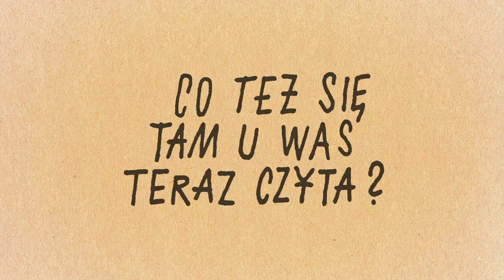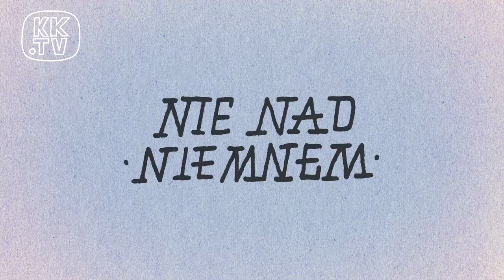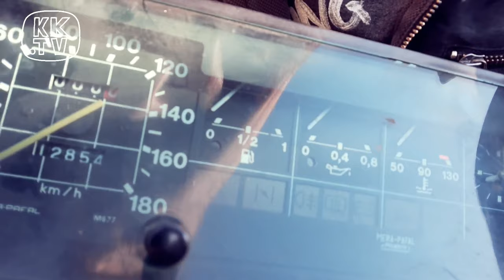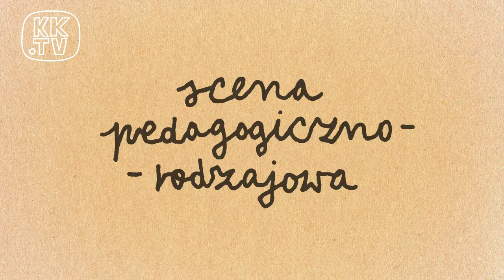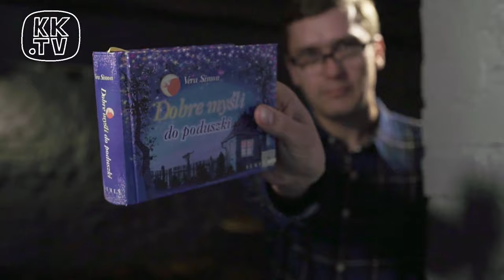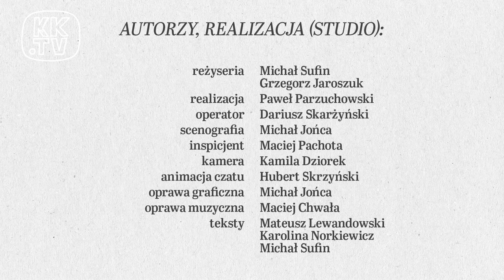Klub Komediowy TV – odc.2: „Co też się tam u was teraz czyta?”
Jak łatwo się domyślić, postaci zrodzone na scenie Klubu Komediowego dotknięte zostały przez pandemię. Jedne utknęły na kwarantannach w czterech ścianach swoich zmyślonych mieszkań, inne kryją się po kątach i zakamarkach piwnicy przy placu Zbawiciela. Nie powstrzyma ich to jednak przed dotarciem do widzów. Dlatego otwierają kanał Klub Komediowy TV na YouTube, za cel stawiając sobie jedno: Za wszelką cenę utrzymać uwagę widowni najtrudniejszej, bo internetowej, siedzącej o jedno kliknięcie od wyjścia.

I tak drugi odcinek jest poświęcony głównie kwestii polskiego czytelnictwa. Bieżąca sytuacja wskazuje na to, że słupki czytelnicze w końcu spektakularnie skoczą w górę! W związku z tym w towarzystwie znajomego bibliofila udamy się z wizytą do lokalnej biblioteki prowadzonej przez Panią Cymelię. W celu ustaleniu tego, „co też się tam teraz czyta”, pomogą nam także: Pani od Bajek, która poczyta nam do poduszki najnowszą książkę Stephena Kinga „Jest krew”, cierpiący na brak złych relacji z ojcem Duch Ghostwritera, Mistrz Pleonazmus – autor książki z cyklu „Teksty, które napisałem”, a także świeżo rozwiedziony Ex Libris, oceniający szanse nowej potencjalnej partnerki na podstawie jej odpowiedzi na pytanie: „Czy nie czyta ta, czy czyta?”.

Dodatkowo w odcinku pojawią się Kołczka próbująca zmontować nie tyle meble, co własne życie wewnętrzne, Szef mający naręcze porad dla małych przedsiębiorców oraz zatroskany mieszkaniec wschodniego wybrzeża Kanałku Bródnowskiego. A dla melomanów – segment muzyczny: piosenka zaangażowana pt.„Służba leśna” oraz utwór jednoczący Polaków we wspólnym doświadczeniu oczekiwania na przelew.

WYSTĄPILI

Na żywo:

Katarzyna Kołeczek – Bibliotekarka Cymelia
Szymona Roszak – Bibliofil Julian, Duch Ghostwritera
Mateusz Lewandowski – Gracz w Gierki, Profesjonalny Prowadzący
Grzegorz Kwiecień – Mąż Zniechęcony, Pleonazmus
Bartosz Młynarski – Arek z IT
Michał Sufin – Michał Sufin

W nagraniach:

„Czekam na przelew”
Tomasz Sierpiński – wokalista
Agnieszka Purc, Ewa Senk, Mateusz Ożyński, Marcin Pawlina, Hubert Skrzyński – prekariusze w domach

Dla najmłodszych
Kinga Kosik-Burzyńska – Pani od Bajek

Antyszczepionkowcy
Katarzyna Dąbrowska – Podmiotka Liryczna

Scena u Coachki
Katarzyna Kołeczek – Coachka
Mateusz Lewandowski – Nasz Bohater

Nie nad Niemnem
Bartek Magdziarz – Zaangażowany Reporter

„Służba leśna”
Grzegorz Kwiecień – Persefal Kortland
oraz w roli zwidów:
Karolina Bacia, Matylda Damięcka, Katarzyna Kołeczek, Hanna Konarowska, Mateusz Lewandowski, Bartek Magdziarz, Kacper Matula, Bartosz Młynarski, Maciej Nawrocki, Weronika Nockowska, Agata Sasinowska

Szef Arka mówi, jak jest
Bartosz Młynarski – Szef Arka

AUTORZY, REALIZACJA

Studio:

reżyseria: Michał Sufin, Grzegorz Jaroszuk
realizacja: Paweł Parzuchowski
operator: Dariusz Skarżyński
scenografia: Michał Jońca
inspicjent: Maciej Pachota
kamera: Kamila Dziorek
animacja czatu: Hubert Skrzyński
oprawa graficzna: Michał Jońca
oprawa muzyczna: Maciej Chwała
teksty: Mateusz Lewandowski, Karolina Norkiewicz, Michał Sufin

Nagrania:

„Czekam na przelew”
tekst: Rafał Bryndal
muzyka: Tomasz Sierpiński
montaż: Mateusz Ożyński

Dla najmłodszych
tekst i koncepcja: Kinga Kosik–Burzyńska

Antyszczepionkowcy
tekst: Michał Sufin

Scena u coachki
tekst: Błażej Staryszak, Michał Sufin
muzyka: Paweł Szamburski

Nie nad Niemnem
tekst, koncepcja: Bartłomiej Magdziarz

„Służba leśna”
tekst: Michał Sufin
muzyka: Radek Łukasiewicz
reżyseria, scenariusz, montaż: Kobas Laksa
zdjęcia: Kamil Płocki
as. reżysera, script: Miszka
make–up/charakteryzacja: Joanna Brach
kostiumy do spektaklu: RISK made in Warsaw

tekst, koncepcja: Bartosz Młynarski

Klub Komediowy TV to telewizja online, dla stworzenia której siły swoje połączyły postaci zaniechanych spektakli klubowych. Grupa z nagła osieroconych bohaterów scenicznych postanowiła nadawać specjalną audycję – z pustego lokalu, w każdą sobotę o 19:03.

Jeśli podoba Wam się to, co robimy, i chcecie nas wspierać, to prosimy wejdźcie na i wybierzcie dowolną kwotę wsparcia. Dorzućcie się na prąd, na wypożyczenie dodatkowej kamery, na blendę, mikrofon i mikroporty, streama, na scenografię i kostium, na kilka złotych dla aktorów i autorów. Każdy grosz się liczy, a im wsparcia uzyskamy, tym lepiej i więcej odcinków Klub Komediowy TV uda nam się zrealizować.